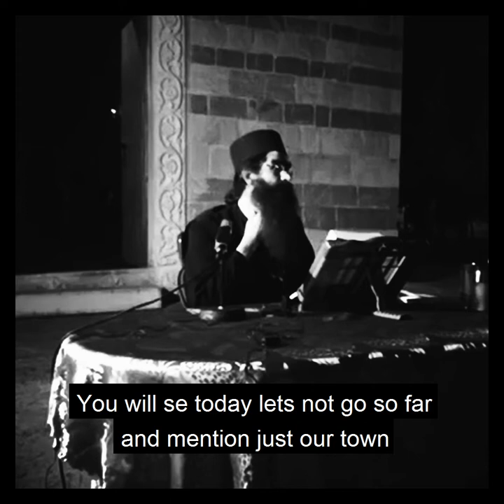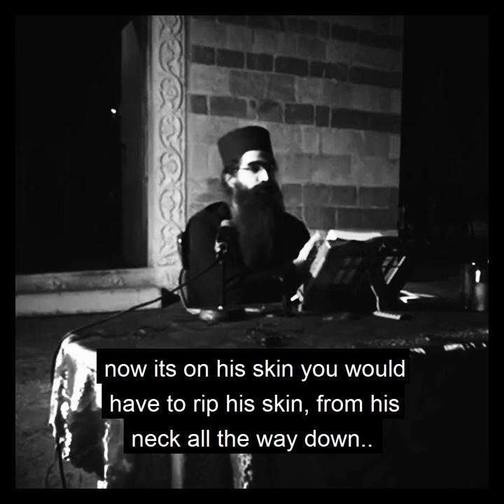CROCODILE, PUMA, TATTOOS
- Orthodox Abbot Rafailo of Monastery Podmaine in Montenegro